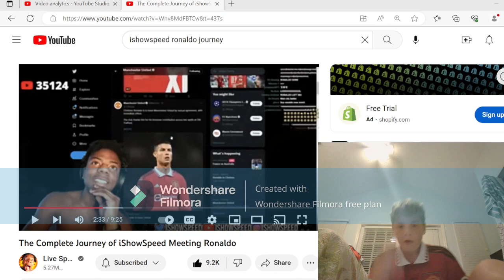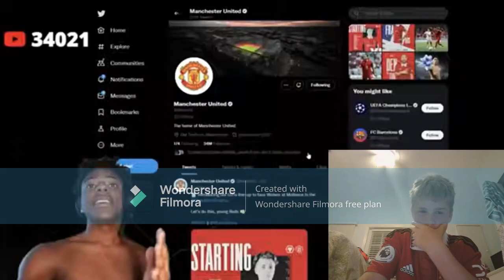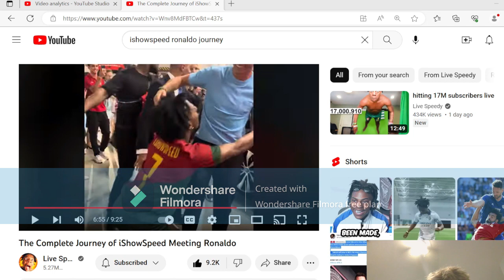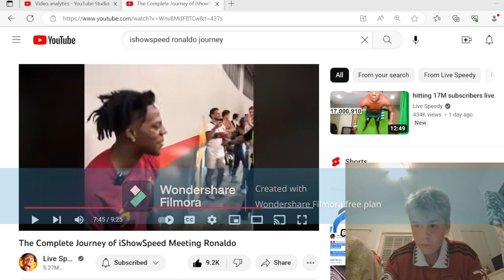LIVE REACTION! ISHOWSPEED Journey To Meeting Ronaldo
ISHOWPEED finally did it he met the real ronaldo. watch as a react to the journey that got speed here! sorry about the watermark also dont forget to like and suscribe!